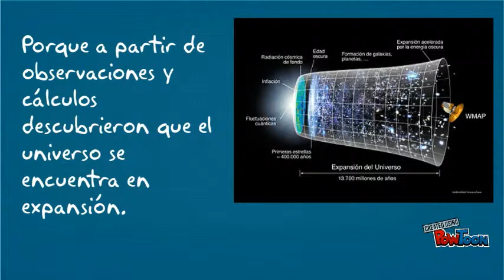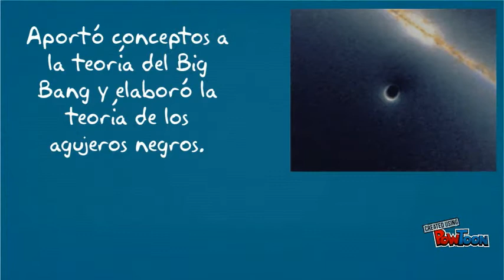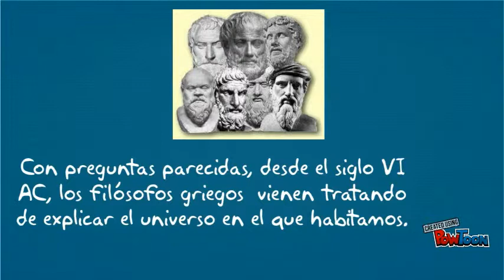Primeras preguntas filosóficas y Ciencia actual1